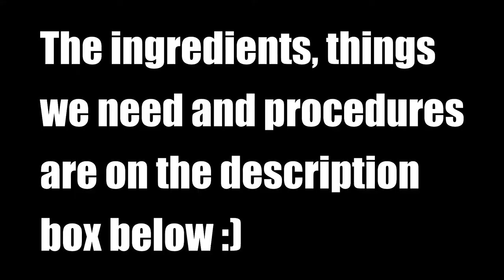HOW TO TIE DYE OLD CLOTHES | JustLouTV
HOW TO TIE DYE OLD CLOTHES.
Things you need:
Dye
Old white clothes
Rubber band
Garbage bag
Procedure:
1.Crumple the white clothes and secure them with rubber bands. The more rubber bands the better.
2.Boil some water. Put it in a container and put the dye and stir it well.
3.After doing that put the dissolve dye in a bottle.Make sure the bottle has a hole on top.
*In my case i use softdrinks bottle and put a hole on the cap.
5. Put the dissolve dye on the white cloth. Make the design that you like.
6.When done, cover it with a garbage bag for about 1 to 2 hours or until the cloth absorb the dye.
7.After 2 hours hang the dyed clothes outside to make it dry.
8.After that , rinse the dyed clothes with detergent , hang it again and make it dry, and
WALAAAAAA! You can wear it now.😊

About Me!
Name : Maria Lourdes Mendoza
Young Mom of a cute Boy